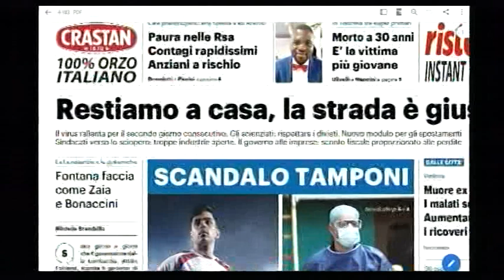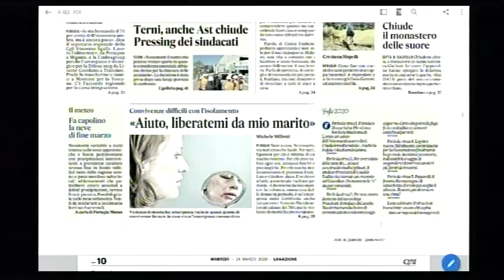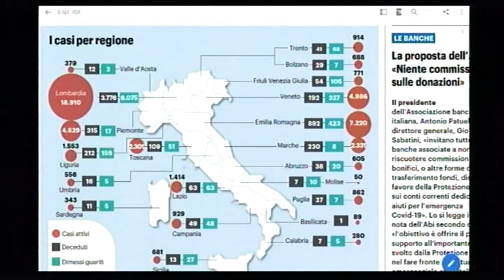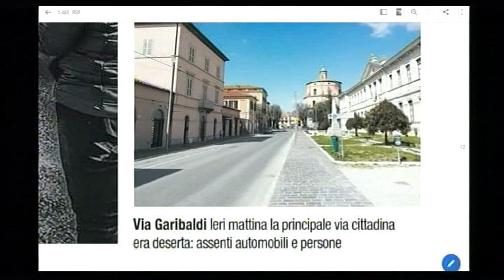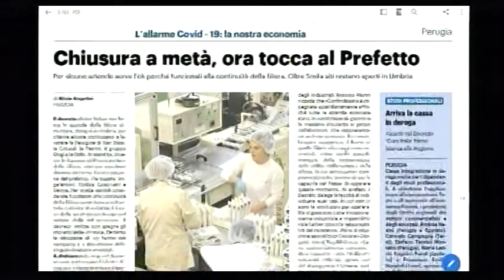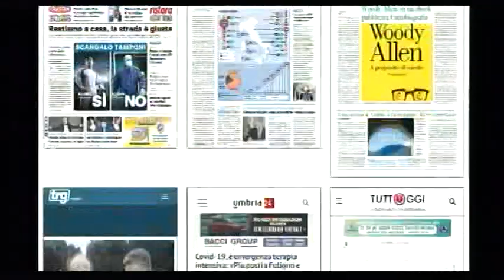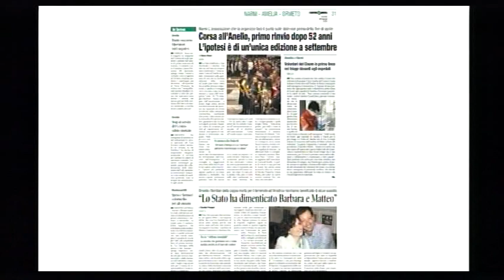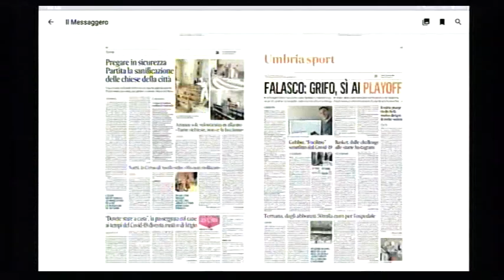Rassegna Stampa Trg martedì 24 marzo 20